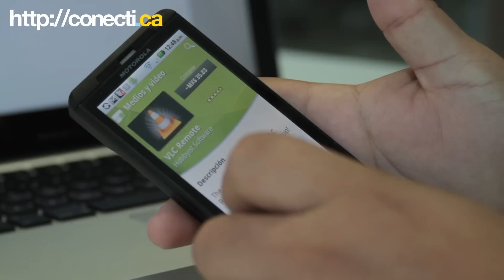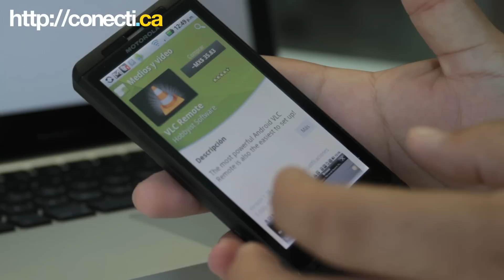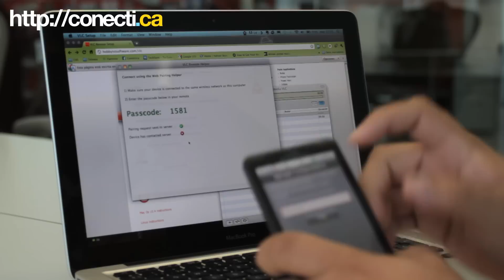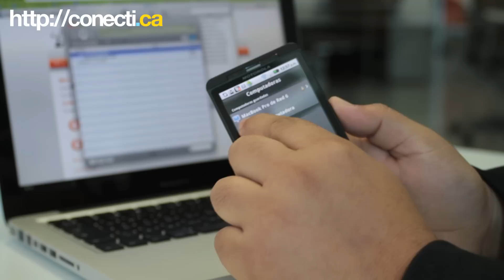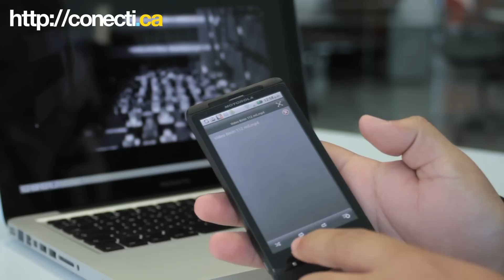La Aplicación de la Semana: VLC Remote